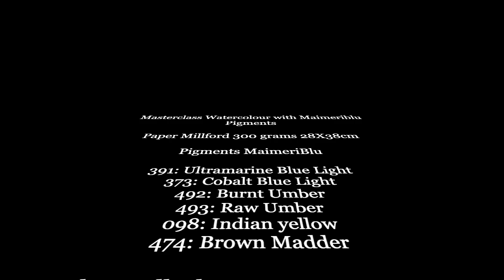Morning light in watercolour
Masterclass Watercolour with Maimeriblu Pigments on Millford paper
Paper Millford 300 grams 28X38cm
Pigments MaimeriBlu
391: Ultramarine Blue Light
373: Cobalt Blue Light
492: Burnt Umber
493: Raw Umber
098: Indian yellow
474: Brown Madder

Brushes well whatever you want to use.
Start as big as possible.